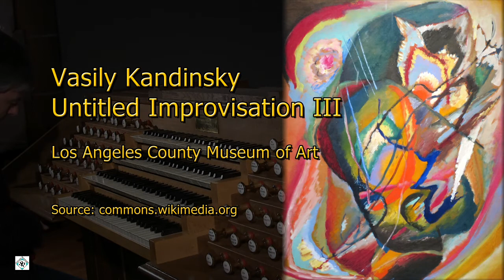Improvisation A7 sur Kandinsky improvisations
Cycle d'improvisations sur différents tableaux ("Improvisations") de Vasily Kandinsky, par Thierry Mechler à l'orgue de la Collégiale Saint-Thiébaut à Thann / Alsace.